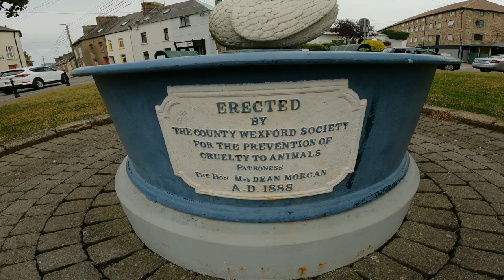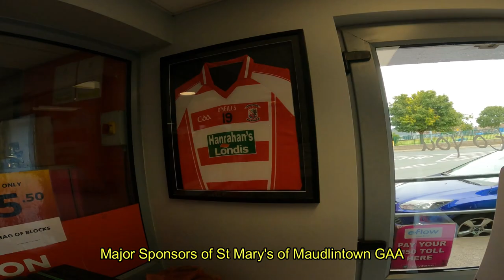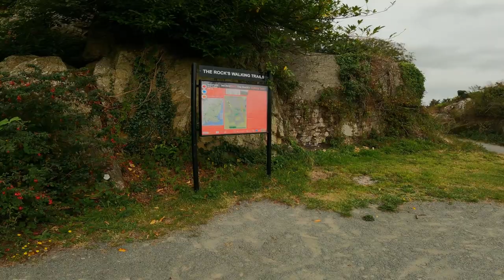Day of discovery in Wexford (Maudlintown, Rocks, and More)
The Faythe, Maudlintown, The Rocks, The Pike, Mangan's Chipper, Wexford, Ireland.
Ps not 1982. It is 2022, thanks Pascal.
Dive into the hidden gems of Wexford by showcasing the quaint village of Maudlintown, the scenic beauty of Rocks, and other underrated spots, capturing the essence of each location through local interviews and stunning visuals.
Join us on a day of discovery in Wexford as we explore The Faythe, Rocks, and Maudlintown. This video takes you on a special journey through some of the hidden gems of Wexford, showcasing the beauty and history of these fascinating locations. From stunning landscapes to intriguing landmarks, this adventure is sure to inspire your next visit to this charming Irish town.
what is the rocks
what are people like in Ireland